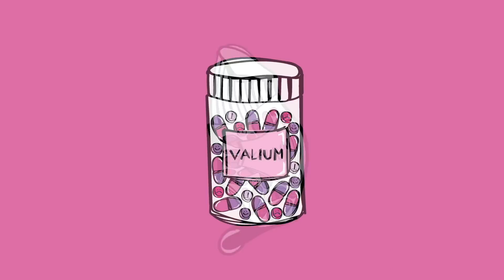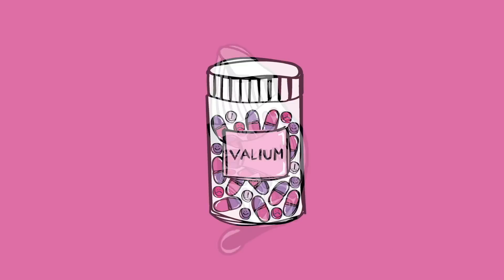VALIUM #26: Refletir sobre 2020, aprender a estar sozinha e bimba y lola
Fala comigo!
Gravado com :
‣ Canon 6D mark ii
‣ Lente sigma 35mm e 50mm
‣ Canon G7x
Edição:
‣ Final Cut Pro